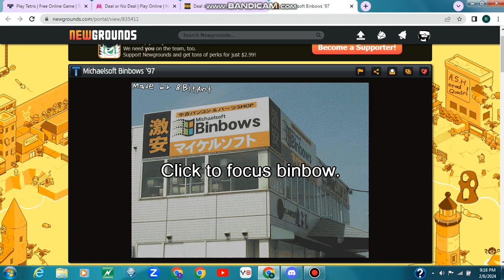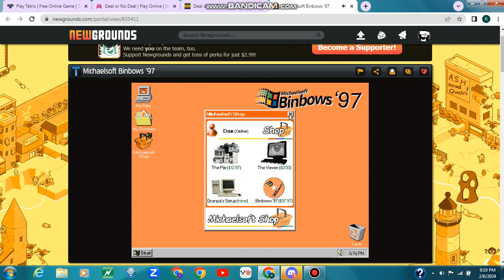Playing Michaelsoft Binbows '97 on the NewGrounds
Video for @TootyCHHodges, @sakurastarlights, & @SakuraStarCentral